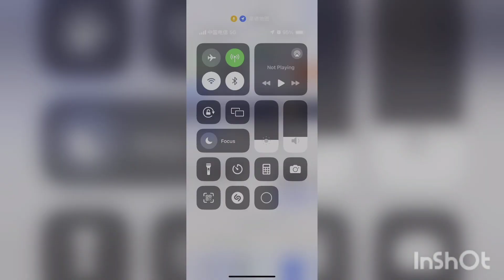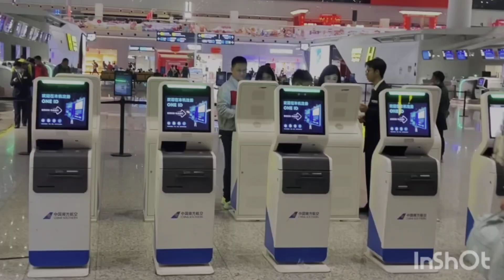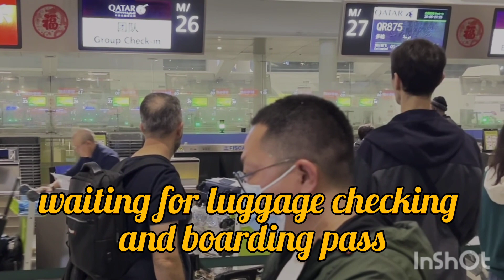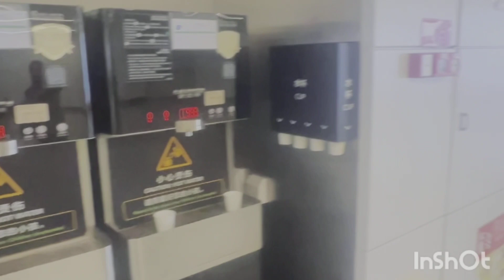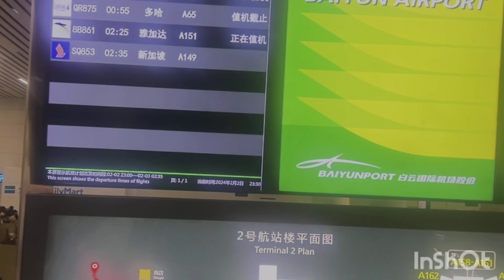Guangzhou baiyun international Airport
If you're planning on transiting through Guangzhou Baiyun International Airport, this guide explains the entire process—from arriving at the airport, walking through, entering the transit area, handling luggage, shopping area, restrooms, and more!